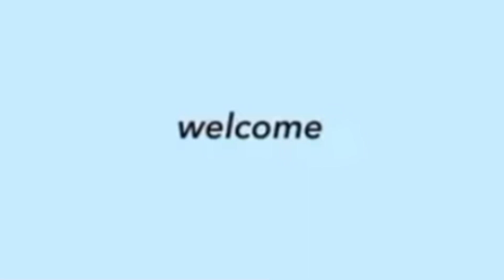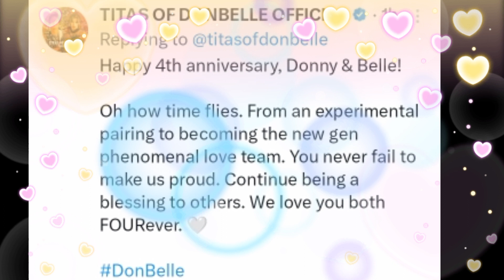DONBELLE NAG VIDEO GREETINGS SA KANILANG APAT NA ANIBERSARYO! BELLE TINAWAG NA LOVE SI DONNY